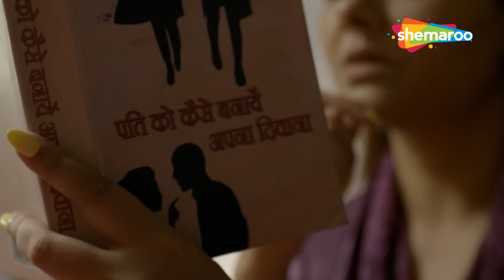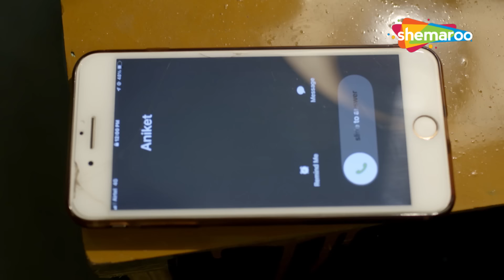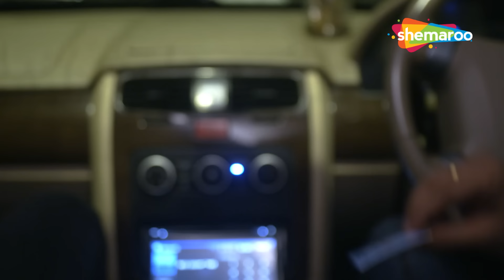মডেলিংয়ে প্রতারণা | Crime World Bengali | Full New Episode | Best Bengali Crime Shows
Cover Topics -